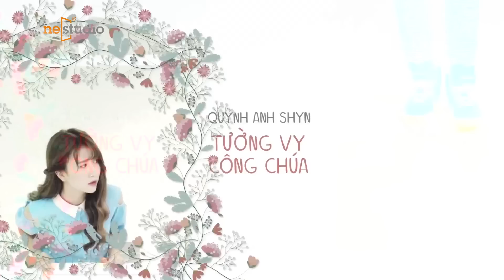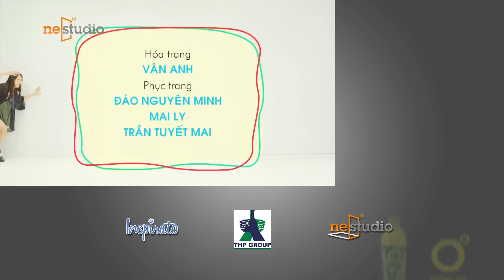[Trà Xanh Không Độ] 5S Online – Bí kíp bá đạo, gạo có thành cơm?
Cùng Trà Xanh không Độ khám phá tiếp kết quả “cua gái” của anh chàng sở hữu bí kíp gia truyền bá đạo nhất bán đảo Đông Dương, giữa lý thuyết  và thực tế sẽ như thế nào?